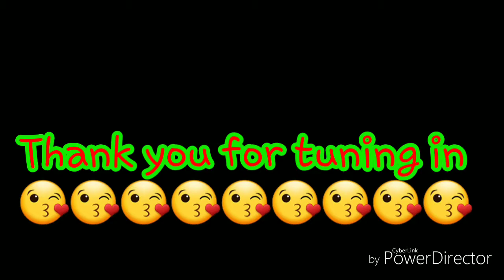Morning Feeding All my fish!!!!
Just feeding all my fish!